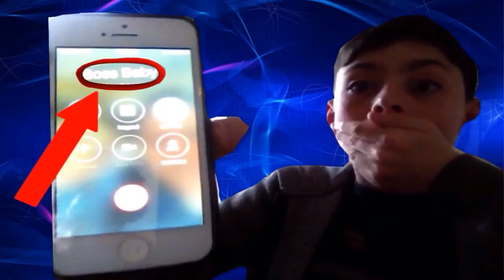CALLING THE BOSS BABY(skit)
This is a funny calling the boss baby video it's not real as you can probably tell the boss baby is a cartoon this was just for fun and just a skit :)

Leave any suggestions in the comments below